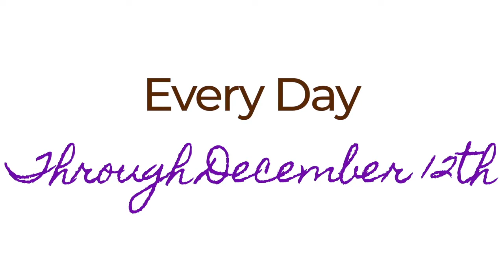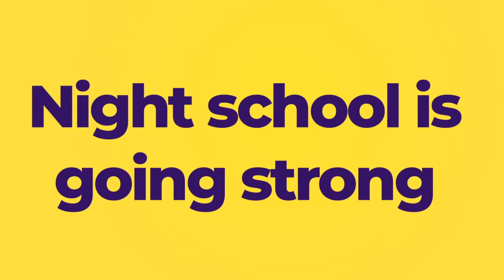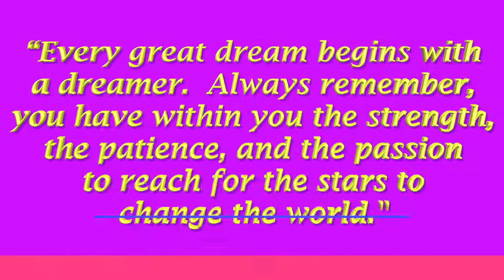12. 10. 19